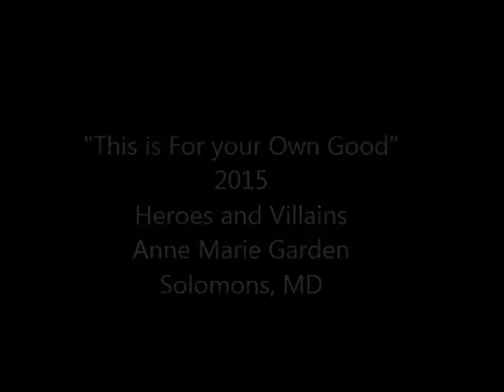Andy Malone Mutoscopes, part one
Short animated loops by Andy Malone